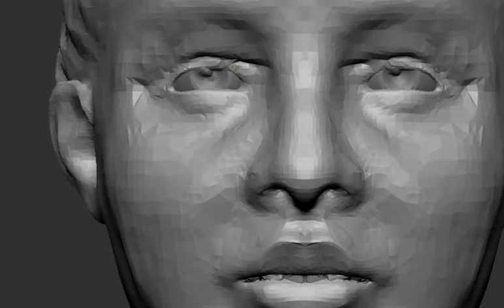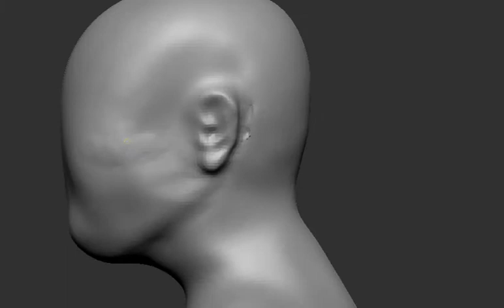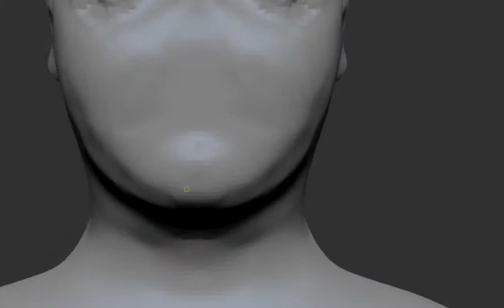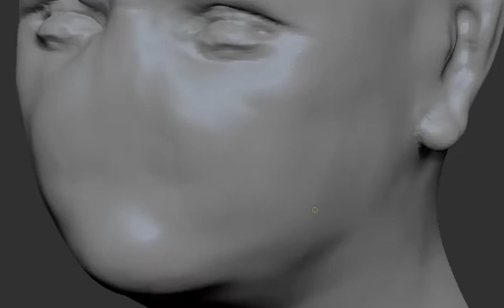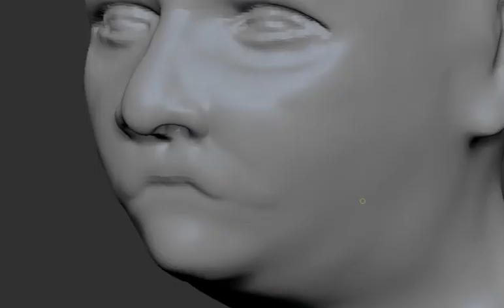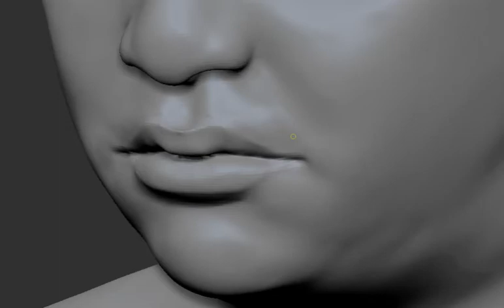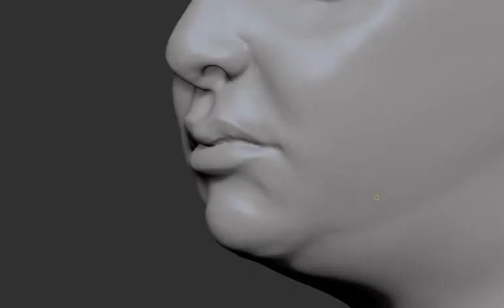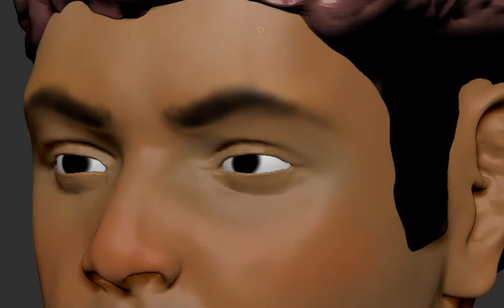Samboni timelapse 1